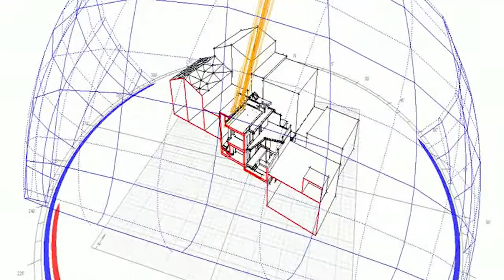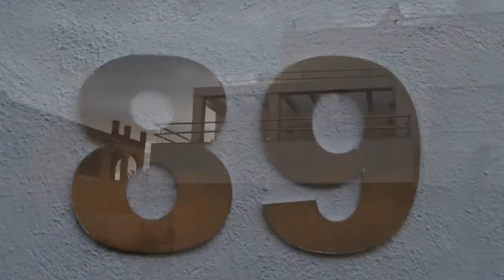TRABAJOS REALIZADOS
Aquí os dejamos algunos de nuestros proyectos construidos en este pequeño video que hemos realizado para competir, junto con nuestra compañera Ana B. Quesada, contra uno de los estudios más grandes y mediáticos en la actualidad.